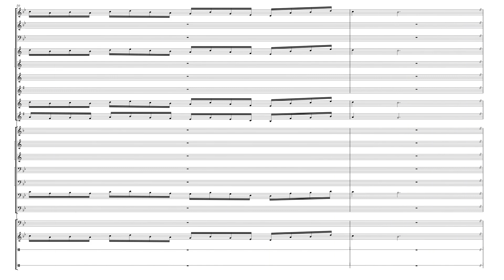Adventure into Cat World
3 Themes for the three sectors of Cat World